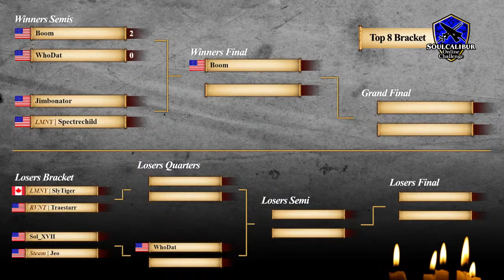Jimbonator (Hoahmaru) vs LMNY Spectrechild (Raphael) - SCVIOnlineChallenge: US East - WInner Semis